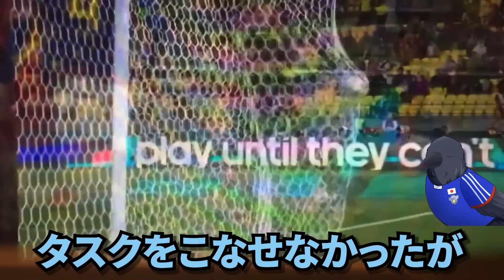【女子W杯】ビルダ監督「正直日本は●●だった」日本に大敗したスペインの本音がヤバすぎた...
2026年W杯の先発メンバーを予想したら歴代最強過ぎたww